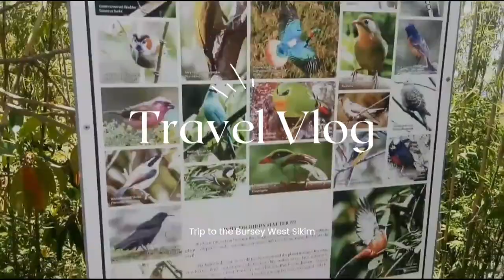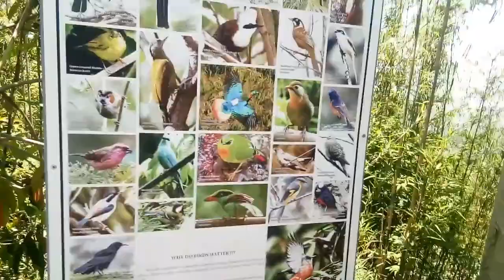Travel Vlog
The trek through Barsey Rhododendron Sanctuary can be approached from a number of entry points ranging from Dentang, Soreng and Hilley. The small town of Hilley in West Sikkim however, is preferred out of the three owing to its proximity to a motorable road. There are taxis available from Gangtok to Hilley which is roughly 130 km away. If not you can take a taxi to Uttarey and walkThe trek begins at the Hilley gate and continues for 4 km from Sombaria to Barsey, the first camp site. Though most tourists choose to end the trek at Barsey, passionate trekkers who want to carry on need to hire a local guide who is familiar with the area and arrange for camping provisions as well as porters. The next stretch is a mix of treks both uphill and downhill. You will pass plenty of wide open meadows that offer extensive views of the surrounding mountains as well as numerous little mountain streams.

If you come, go in March or April